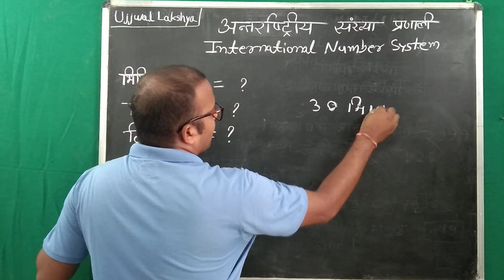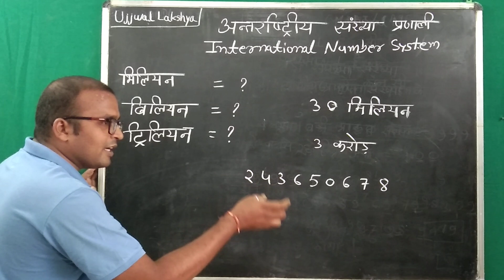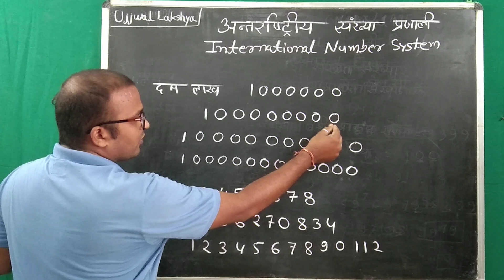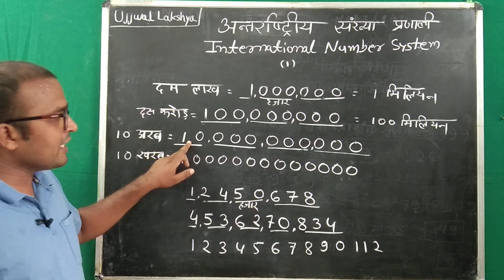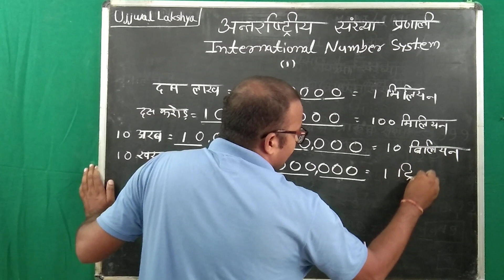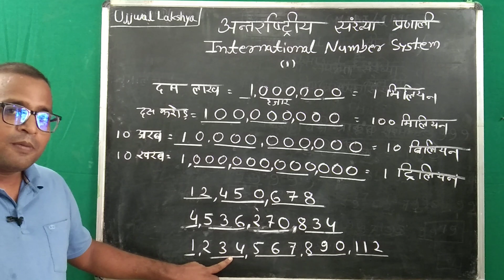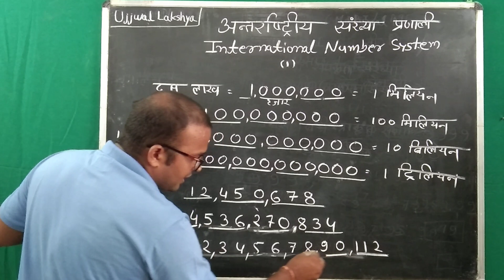मिलियन बिलियन ट्रिलियन क्या है | million billion trillion in hindi | international number system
मिलियन बिलियन ट्रिलियन क्या है | million billion trillion in hindi | international number system | Ujjwal Lakshya |

नमस्कार, मै आपका अपना नारायण सर  | आप सबके आशीष से Ujjwal Lakshya YouTube चैनल अब केवल एक चैनल नही है बल्कि यह एक एजुकेशनल हब बन रहा है, जिसमे नवोदय की तैयारी के साथ-साथ अन्य विषयों की भी पढाई होती है | हमारा एकमात्र उद्देश्य है शिक्षा सरल और सुलभ हो | आप चैनल को सब्सक्राइब कर  इन क्लास का लाभ ले सकते है| हमारा whatsapp नंबर है 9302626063
एक और बात  हमारा क्लास पुर्णतः निशुल्क है , लेकिन यदि आप समर्थ पालक है, और आपको लगता है कि हमारे चैनल के माध्यम से किसी भी प्रकार से आपको शिक्षा में मदद मिली, तो आप निश्चित तौर पर हमें स्वेच्छा से super Thanks, Super Chat, Super Stickers, का उपयोग कर या चैनल को Join कर भी हमें सपोर्ट कर सकते है  आपका सपोर्ट हमें अपने उद्देश्य की पूर्ति के लिए प्रेरक सिद्ध होगा
कक्षा और विषय अनुसार हमारे विडियो क्लास के लिंक नीचे है

Narayan sir ki navodaya class,
Ujjwal Lakshya Navodaya class,
narayan sir live class,
jnvst 2023 by narayan sir
ujjwal lakshya
ujjwal lakshya classes
jnvst
narayan sir classes
maths tricks
navoday ke sawal,
navodaya coaching,
navodaya coaching classes,
navodaya free coaching classes,
jnvst coaching,